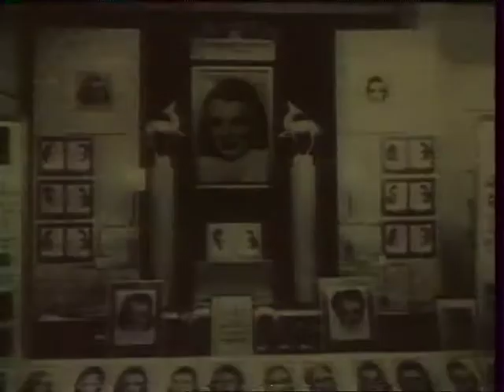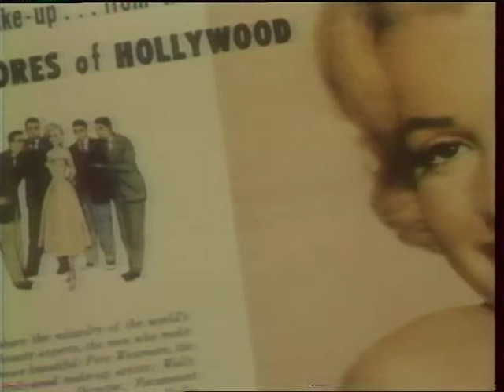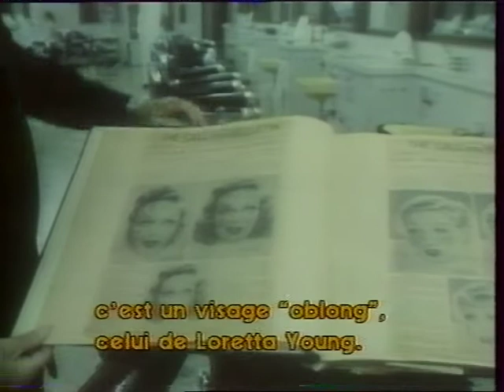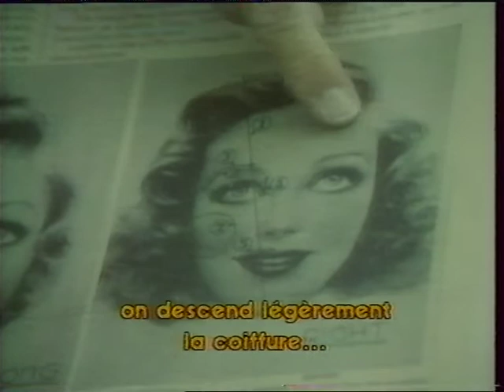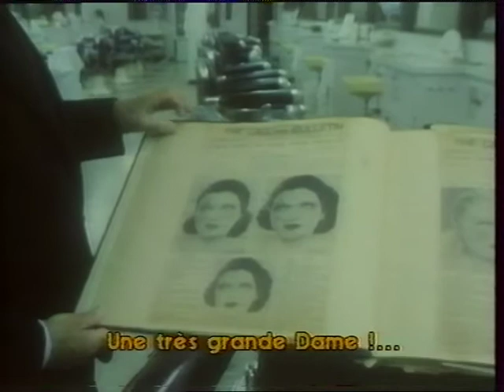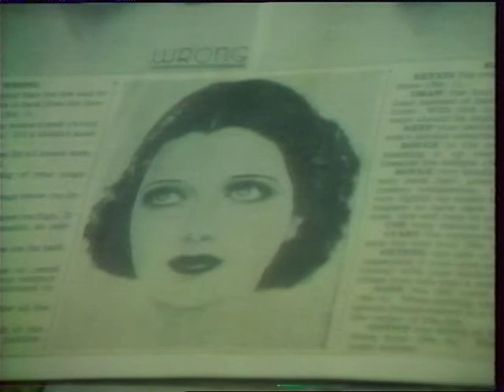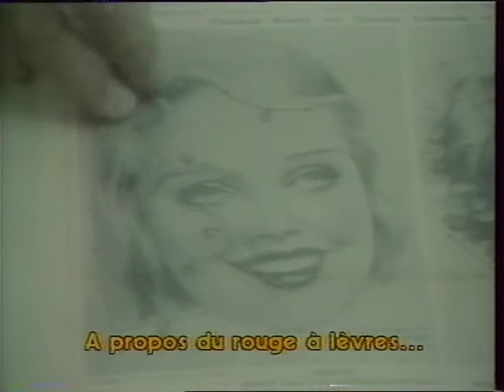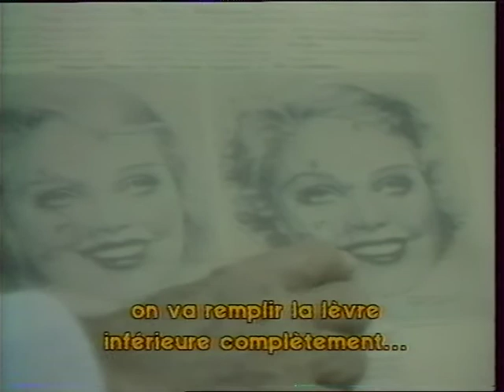Cinéma Cinémas - Frank le dernier des "Westmore of Hollywood" - 1984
Par Claude ventura & Laurence Gavron